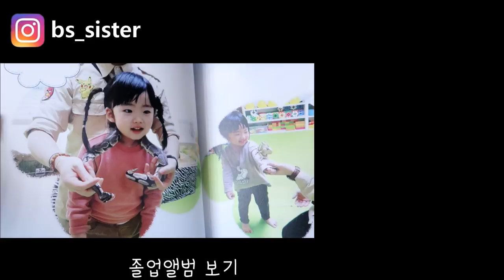동생 혼내는 다섯살 언니 장방글 ㅋㅋ) 어린이집 선생님에게 작별인사